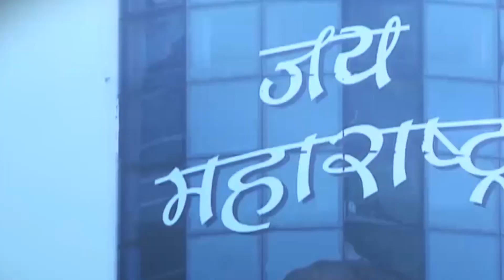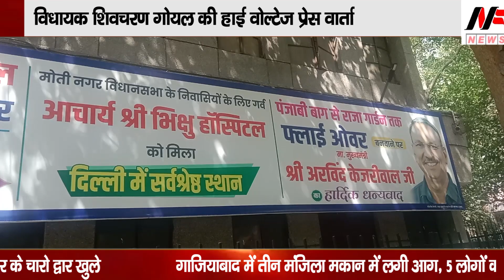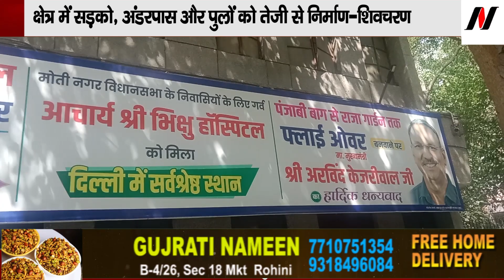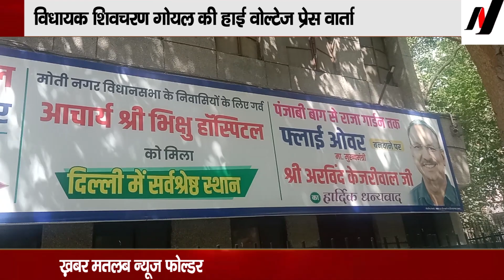विधायक शिवचरण गोयल ने प्रेस वार्ता में खोले काले चिट्ठे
India's Online News Information Channel

This Channel is only for News & Views purpose.  We Cover All Kinds Of News. Our intention is not to hurt the sentiments of any individual or religion or community. If anyone have any problem regarding our channel or content issued on it you all are always free to send your feedback. All Social media links are given below. And all your suggestions are always welcome.